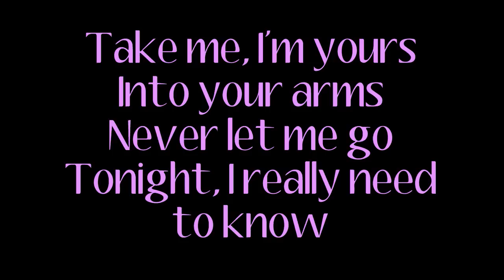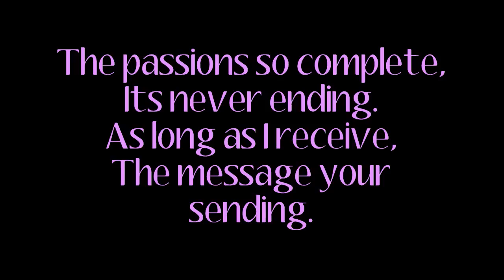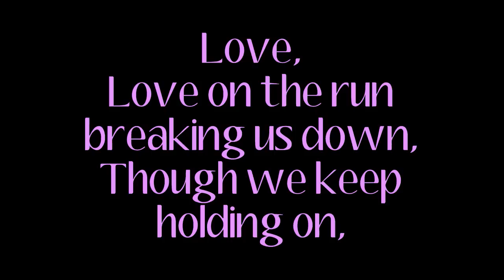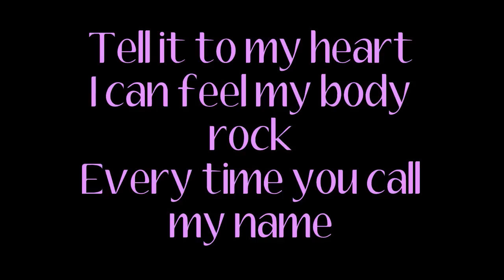Kelly Llorenna - tell it to my heart (with lyrics) HD